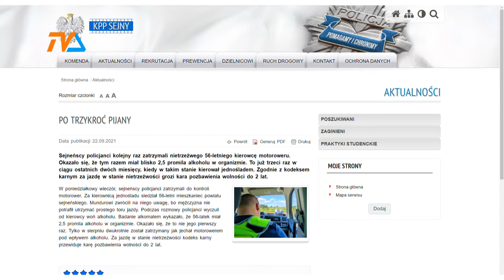Wężykiem, panie, wężykiem! |TVSUWAŁKI